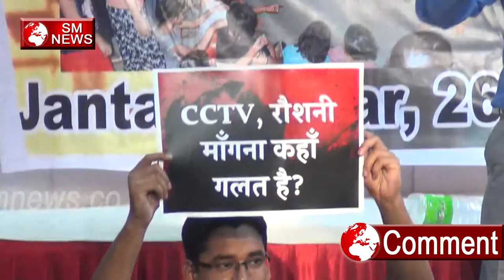RSS के लोग Banaras Hindu University में नहीं बनने देना चाहते छात्र student union,SM News